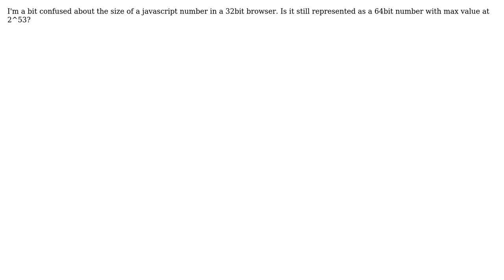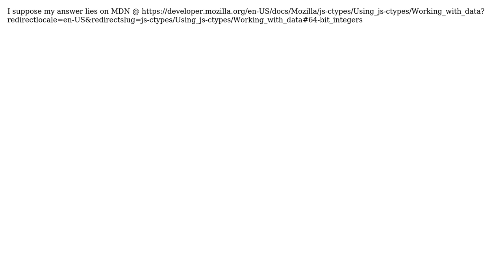Do Javascript Numbers get represented as 64bit numbers in a 32bit browser? (3 Solutions!!)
Do Javascript Numbers get represented as 64bit numbers in a 32bit browser?

With thanks & praise to God, and with thanks to the many people who have made this project possible! | Content (except music & images) licensed under CC BY-SA | Music | Images & others | With thanks to user Nick user Guffa user Esailija and the Stack Exchange Network Trademarks are property of their respective owners. You are responsible for your own actions.